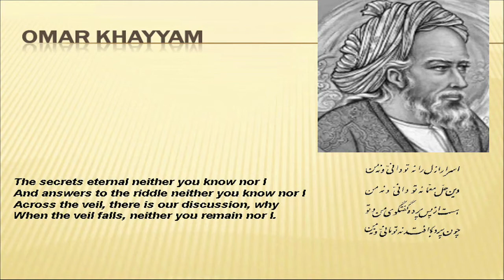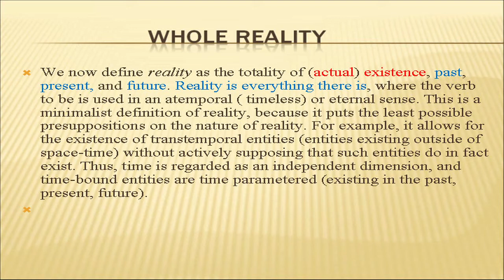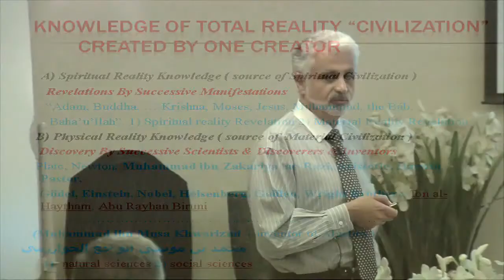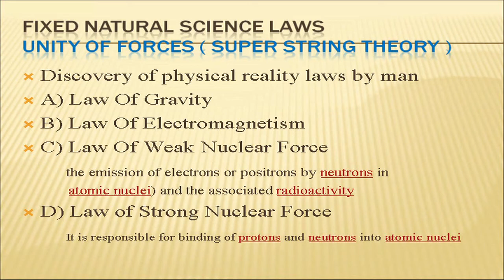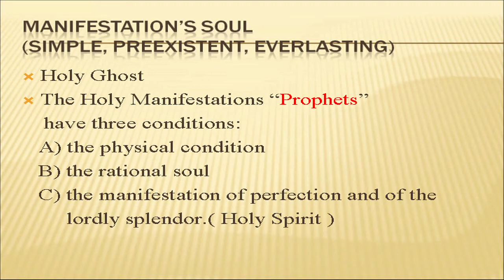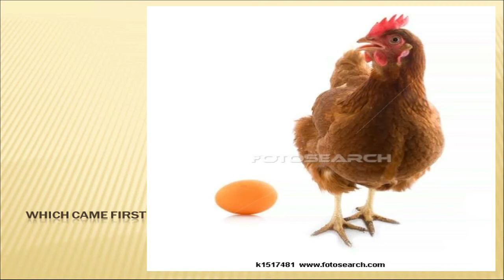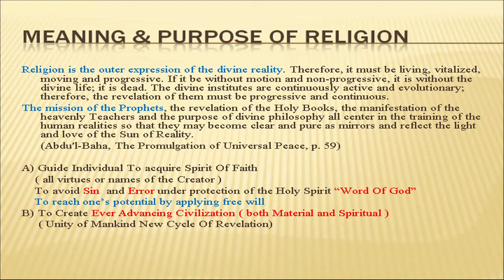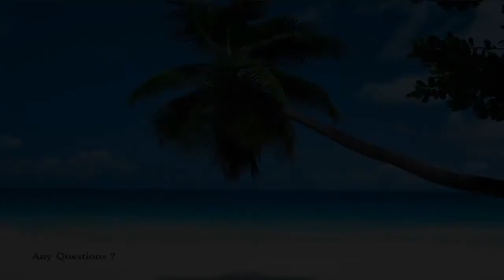Creator and Creation